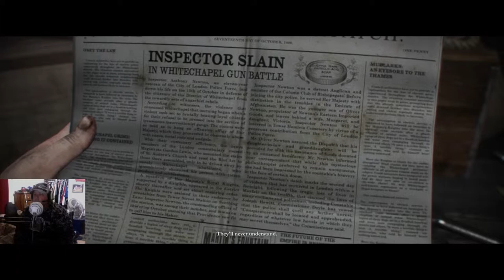Lets Play with Clutch "Order of 1886"